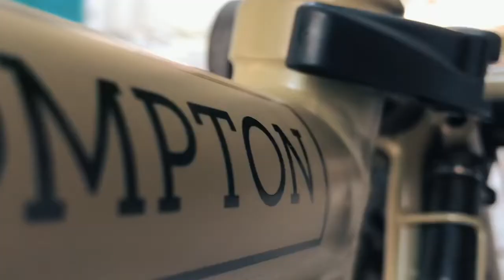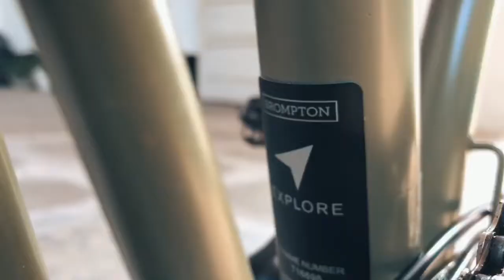BROMPTON EXPLORE | Solo Indonesia Cycling